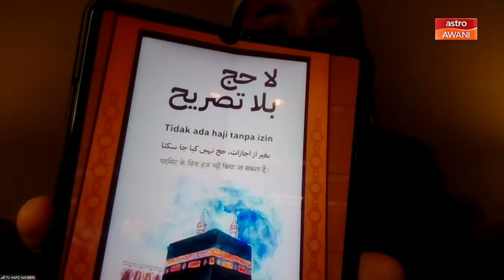Dialog Tiga Penjuru: Awas jerat ‘scam’ haji!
Penipuan badal, visa dan pakej haji; kenapa masih ada lagi yang terpedaya?

Salah guna visa pelancongan, modus operandi penipuan sentiasa berubah?

Pentingya pendidikan mengenai keutamaan dalam menjalankan ibadah Haji.

Dialog Tiga Penjuru, Khamis 8.30 malam